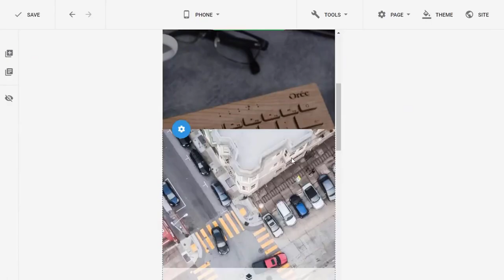🔥 LANDING PAGE НА ЛЕТУ 2.0 / Трейлер 🔥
Привет всем, кто следит за моими уроками. Наверняка вы знаете и помните конструктор страниц на Joomla, под названием "Gridbox". Многим он даже полюбился.

Так вот, он так часто обновляется, что мой курс "Landing page НА ЛЕТУ", который я записал в 2017 году, стал не актуален. Хочу сообщить вам, что я не трачу время даром.

 Пока вы наслаждаетесь летними днями,я готовлю для вас мощный и полезный курс по всем новинкам Gridbox. Курс будет называться "Landing page НА ЛЕТУ 2.0". И это будет не просто курс о технической стороне создания лендинг пейдж, это курс совершенно нового уровня! Я впервые раскрою тайны правильной структуры лендинга, с точки зрения интернет-маркетинга.